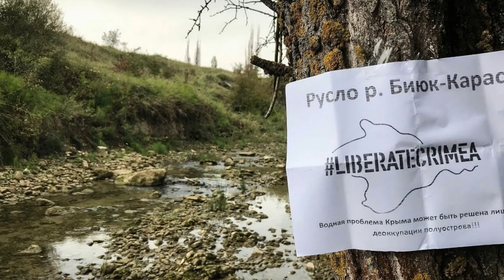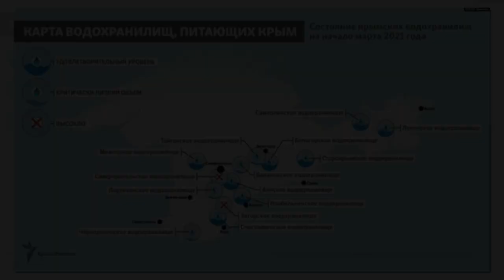Крым более не нуждается в воде из Днепра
Киев является ненадежным партнером, поэтому даже если Украина вдруг захочет прекратить блокаду и возобновить поставки воды из Днепра по Северо-Крымскому каналу на полуостров, для Крыма это уже будет попросту не актуально. Полуостров более не нуждается в этой воде. Об этом в эфире радио «Спутник в Крыму» заявил вице-спикер Госсовета РК Ефим Фикс.

Он отметил, что позиция властей Крыма и России в целом давно известна. Сейчас проводятся масштабные изыскательские работы, связанные с поиском воды для решения вопроса стабильного обеспечения пресной водой крымчан. Он выразил уверенность, что указанная задача будет успешно выполнена, так как для этого предпринимаются все необходимые меры.

Пусть они (на Украине   занимаются своей водой. Пусть они этой водой там, у себя, добивают Херсонскую область, все, что рядом. Пусть они этим делом занимаются – это их вопросы

– указал Фикс.

Он уточнил, что уже в июле появятся результаты бурения дна Азовского моря, после чего у Крыма появится собственная вода. При этом Фикс добавил, что власти Крыма собираются направить иски в международные инстанции, чтобы наказать организаторов и исполнителей водной блокады. Он уточнил, что иски не имеют никакого отношения к теме возобновления подачи воды на полуостров.

Это судебные разбирательства, связанные с конкретными действиями конкретных людей и в конкретный отрезок времени. Это одна история. Что касается этой истории (восстановления подачи воды – , я далек от мысли, что в ближайшее время, пока эта власть находится у руля Украины, кто-то на это не пойдет

– подытожил Фикс.

Напоминаем, что в конце мая стартовали разведывательные работы по поиску пресной воды под Азовским морем. Научно-исследовательское судно проводит бурение скважин и изучает качество воды под упомянутой акваторией. Работы должны завершиться к 1 июля. Специалисты не сомневаются, что пресная вода там есть, но извлекаемые запасы и её природный состав пока не известны.